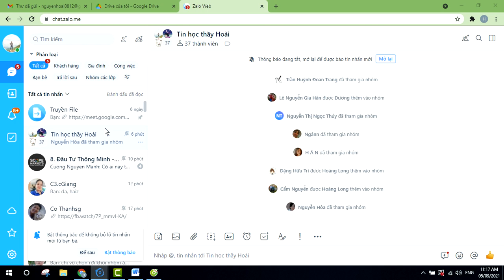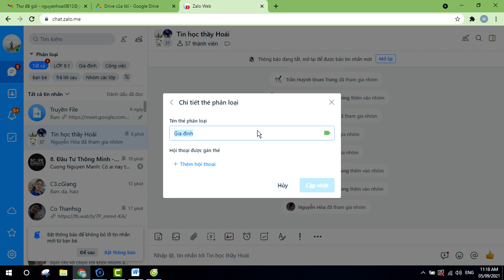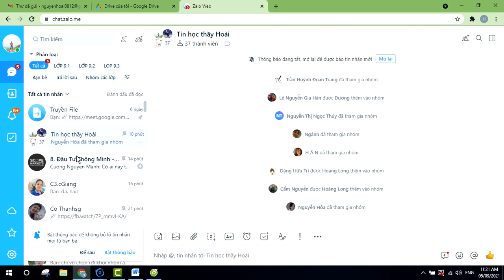Phân loại Zalo trên zalo Web để dể quản lý lớp